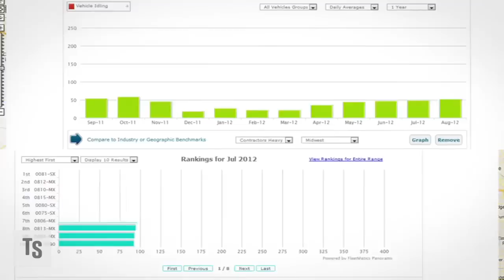IPOs: Dave & Busters Is A Bust, FleetMatics Wins